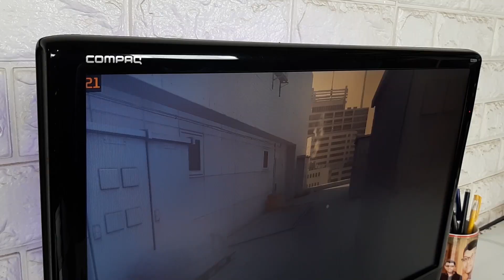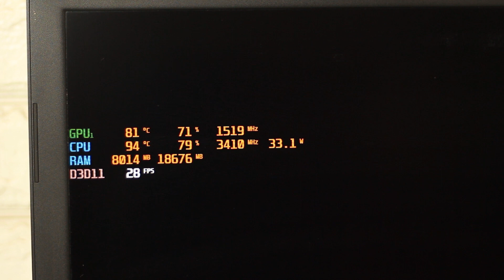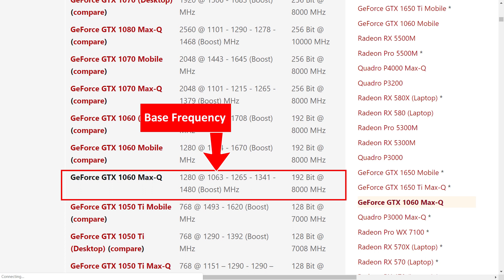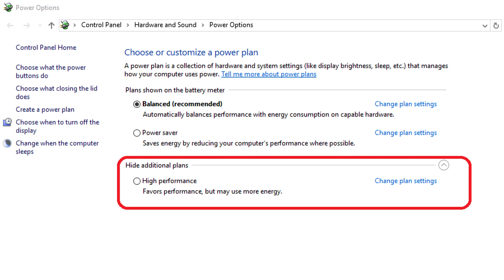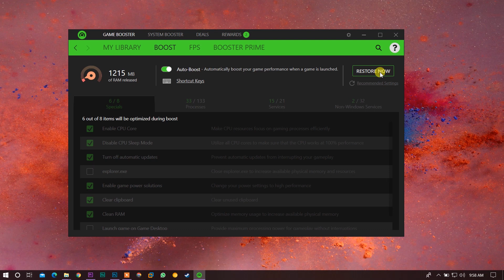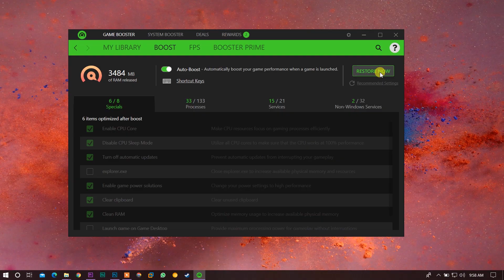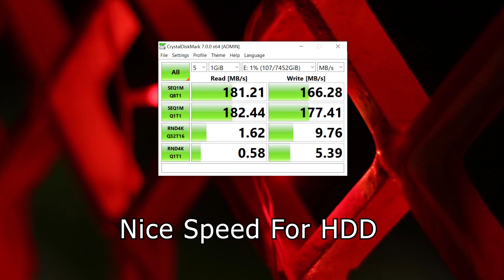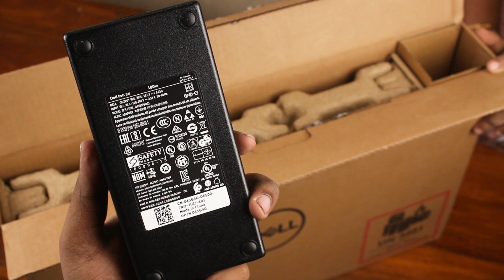How To Boost Your FPS on PC Games! 6 Best Ways To Increase FPS! Step By Step In Hindi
This is a tutorial on how to boost your FPS in pc games that you play. There are several ways on how you can increase your fps and this video will show you exactly how you can speed up your computer and optimize it for the best possible performance. Regardless how slow your computer is, this tutorial should give you extra fps. If your computer still runs really slow, It is highly recommended you upgrade your ram and graphics card. Thanks!